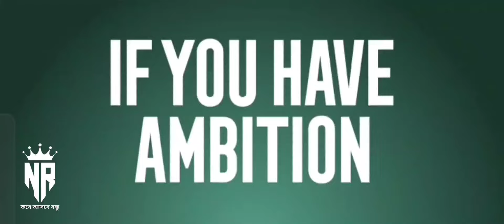पाम रोयाल-2024 OFFICE TRAILER-4K